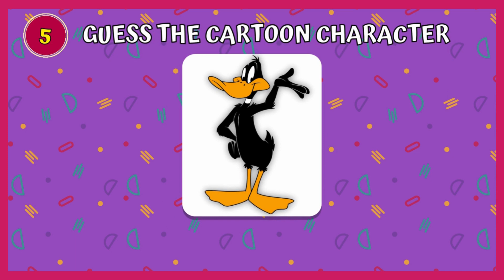Guess the Cartoon character | Cartoon character challenge 🐰🐱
Welcome to Quiz Canvas.

Join us in this exciting cartoon character challenge as we put your knowledge to the test! From beloved classics to modern favorites, see if you can name the characters in this fun guessing game. Play along with us and test your cartoon expertise! Let's dive into the world of animation - are you ready to guess them all?